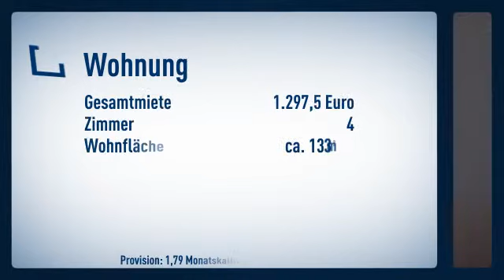Pfaffenteich Alexandrinenstr. 4 Zi 2 Balkone Lift EBK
Etagenwohnung
Zimmer: 4

Thomas Franck

Zum Bahnhof
19055 Schwerin Pfaffenteich